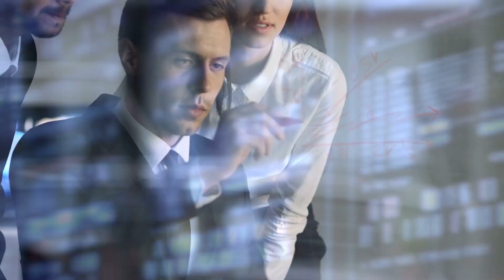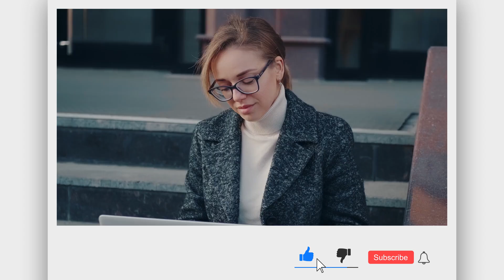Japan Just Delivered Fully Female Robots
Welcome back, everyone! Today, we're diving into the fascinating world of robotics, where Japan has once again pushed the boundaries of innovation. Imagine a world where lifelike female robots walk among us, blurring the lines between humanity and technology. Well, that future is closer than you think!